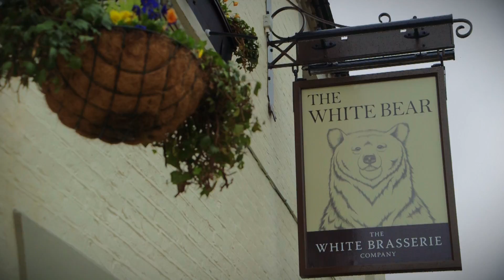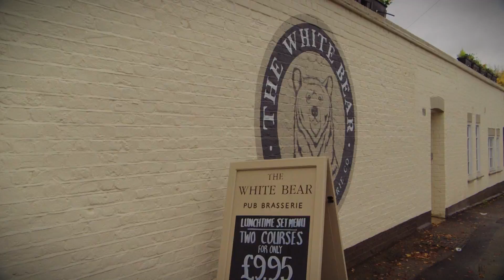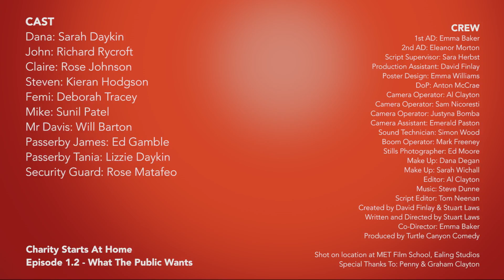Charity Starts At Home E1.2 - What The Public Wants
1st AD: Emma Baker
2nd AD: Eleanor Morton
Script Supervisor: Sara Herbst
Production Assistant: David Finlay
Poster Design: Emma Williams
DoP: Anton McCrae
Camera Operator: Al Clayton
Camera Operator: Sam Nicoresti
Camera Operator: Justyna Bomba
Camera Assistant: Emerald Paston
Sound Technician: Simon Wood
Boom Operator: Mark Freeney
Boom Operator: Nick Long
Stills Photographer: Ed Moore
Make Up: Dana Degan
Make Up: Sarah Wichall
Editor: Al Clayton
Script Editor: Tom Neenan
Developed by David Finlay & Stuart Laws
Written and Directed by Stuart Laws
Co-director: Emma Baker
Produced by Turtle Canyon Comedy

Shot on location at The White Bear Ruislip and MET Film School, Ealing Studios
Special Thanks To: Penny & Graham Clayton